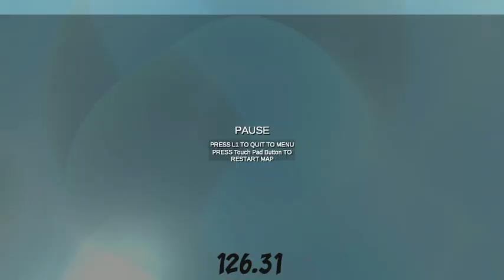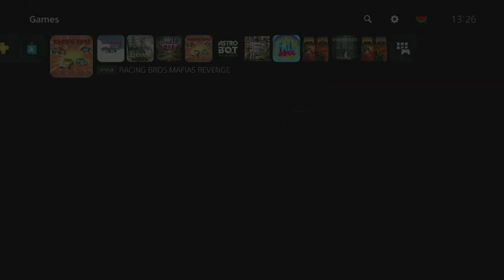Racing Bros Mafia's Revenge PS4 & PS5 platinum trophies (PlayStation trophy hunt)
Here you will find an assortment of PlayStation trophy-focussed gameplay videos, individual trophy guides and miscellaneous occurances on my journey through the world of gaming.